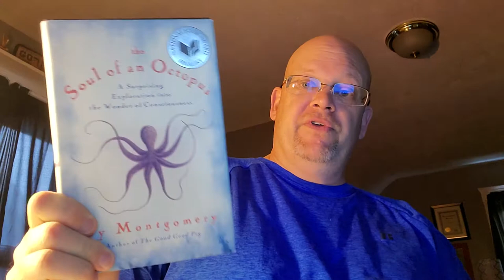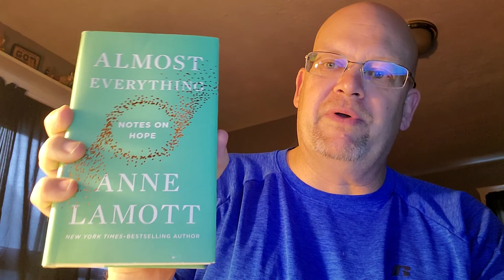The Soul of an Octopus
5 Minute Book Review of Sy Montgomery's book the Soul of an Octopus. 4/5 stars. Not a terrible book, but does have some shortcomings.